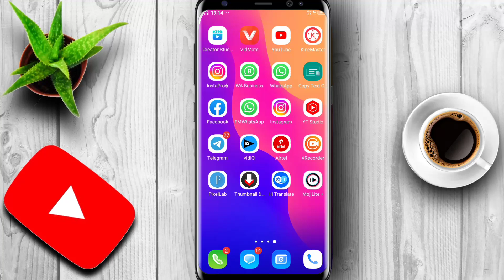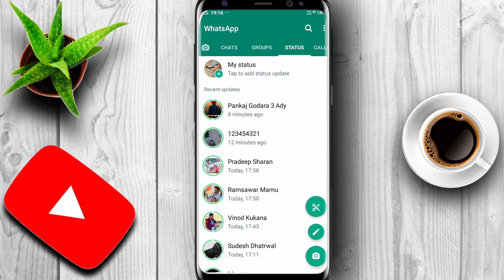GB WhatsApp New Update 2022 - 2023 || End To End Encrypted on GB WhatsSApp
GB WhatsApp New Update 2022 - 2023 ||
End To End Encrypted on GB WhatsSApp ||

doston aaj ki iss video me maine gb whatsapp ke naye update ke bare mein explain kiya hai ki end to end encrypted kya hai aur isse kaise use karte hain mujhe ummid hai ki aapko yeh video bahut hi jayada pasand aayegi thank you so much..

Your Queries.
Gb whatsapp end to end encryption off kaise kare

Social media.

My vlog chaneal.

Inastgram.